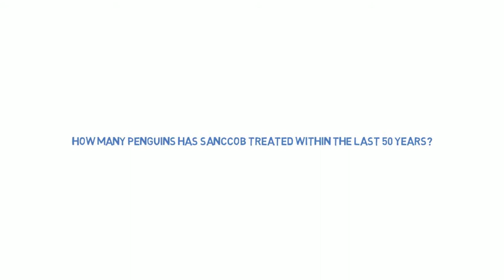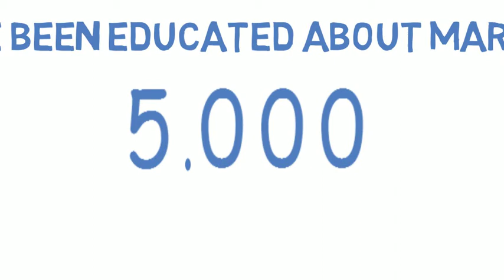SANCCOB success story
Still wondering if you can actually make a difference while doing voluntary work? Wonder no longer!

In this video you can see just how much of a difference you can make!
It gives you all the details on SACCOB, the penguin and marine bird rehabilitation center in Port Elizabeth. Voluteers help with the rehabilitation and conservation of African penguins and other marine birds.